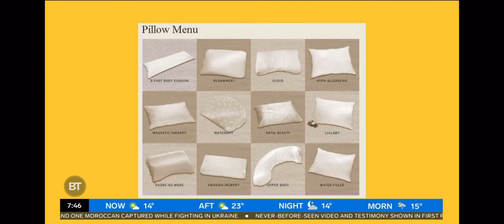Amanda Talks Hotel Travel Tips with Dina on Breakfast Television